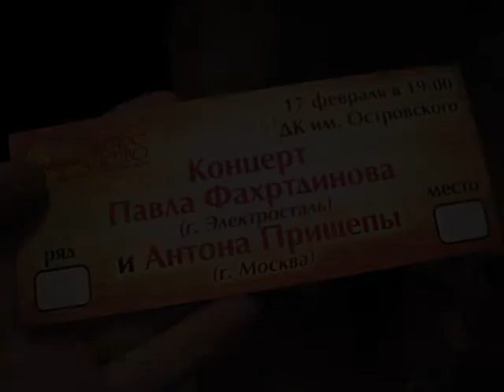09. Павел Фахртдинов и Антон Прищепа — Новый год. ГДК им. Н. Островского. Северск. 17.02.2009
Когда-то в Северске вдруг Павел Фахртдинов с Антоном Прищепой, вдруг спели и сыграли...

РФ, Томская область, город Северск, проспект Коммунистический, дом 39, Городской дом культуры имени Николая Островского.
17 февраля 2009 года.